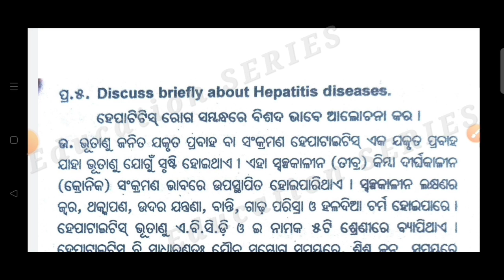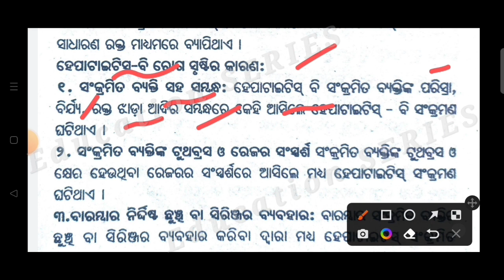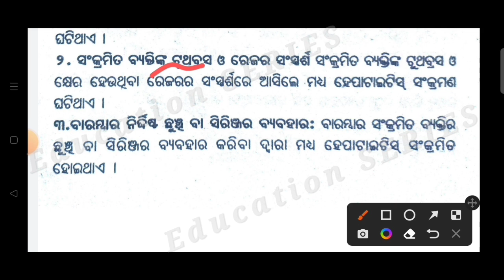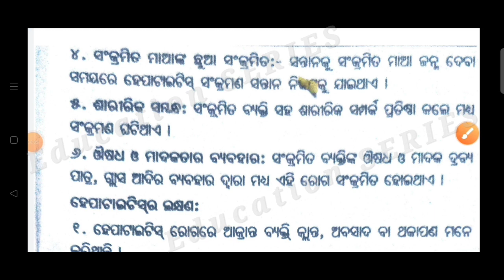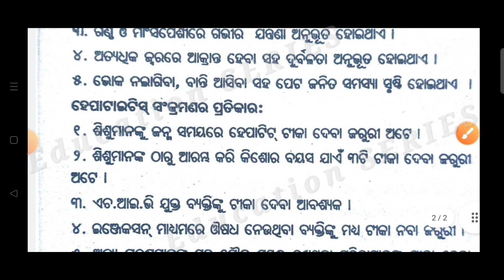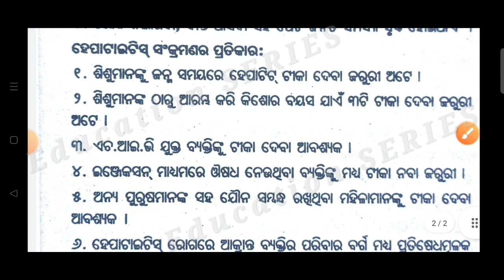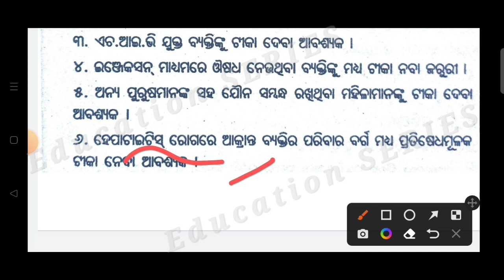+3 1st semester most important long question 2023// evs class